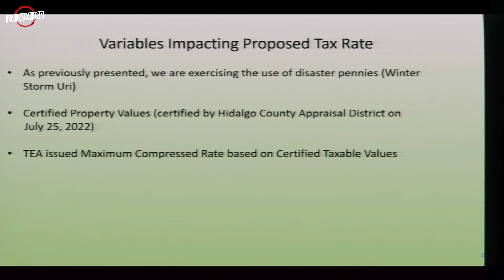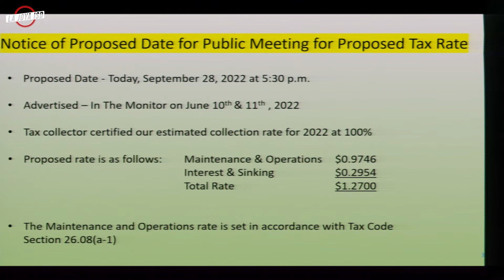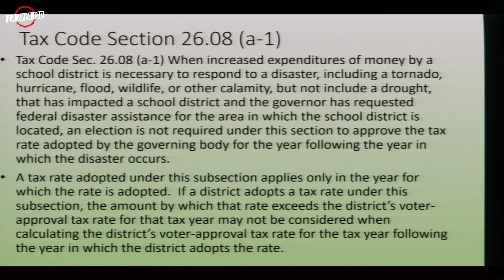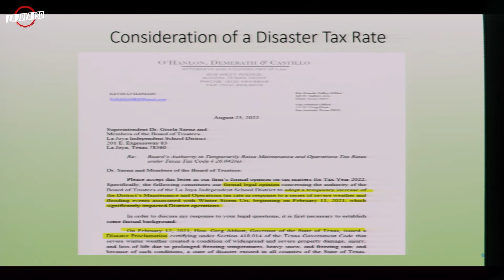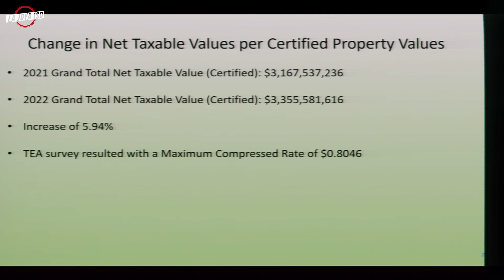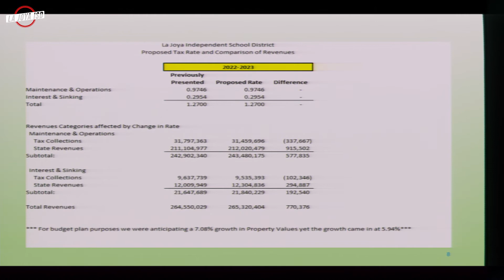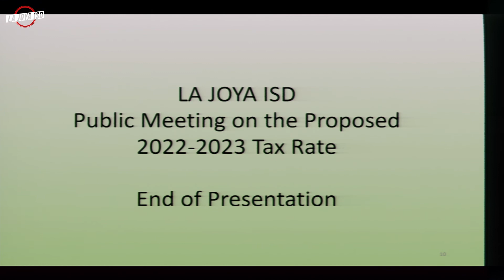LJISD Work Session 09-28-2022